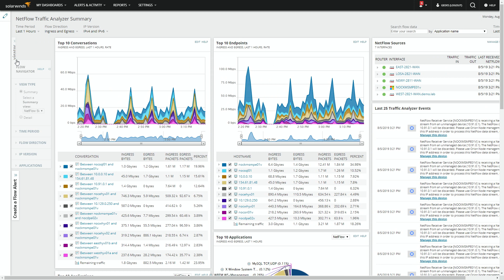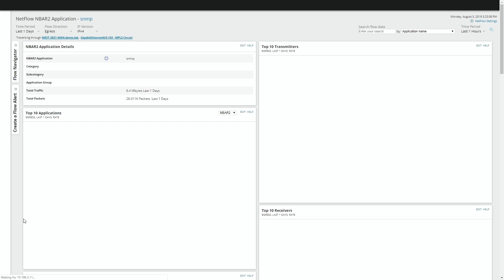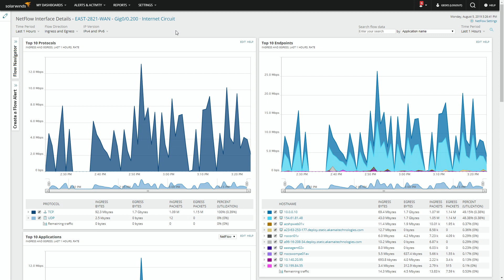How to Use the Flow Navigator - SolarWinds NetFlow Traffic Analyzer Tutorial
The NetFlow Navigator is the quickest and easiest way to get to the data you need. In this video, Kevin will show you how to use the navigator and save a predefined filter as a view.

An add-on to Network Performance Monitor (NPM), SolarWinds®NetFlow Traffic Analyzer (NTA) is a multi-vendor flow analysis tool designed to proactively reduce network downtime. NTA delivers actionable insights to help IT pros troubleshoot and optimize spend on bandwidth by better understanding the who, what, and where of traffic consumption. Solve practical operational infrastructure problems with actionable insights and save money with informed network investments.